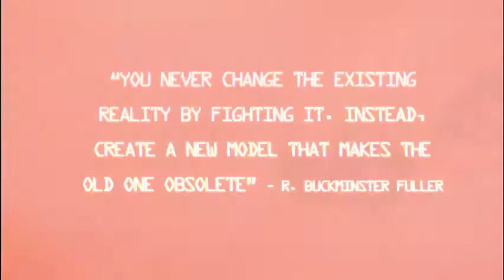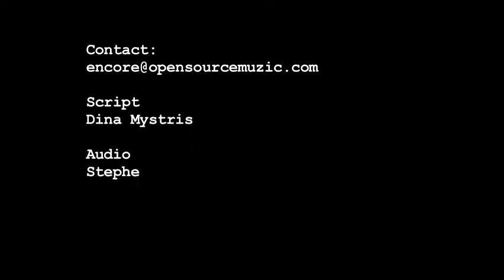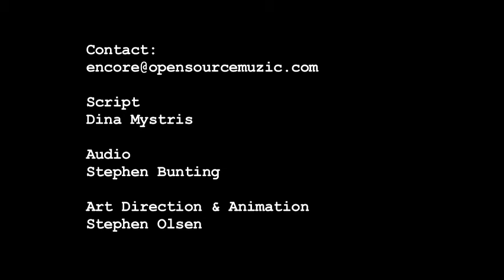We Are Open Source Muzic